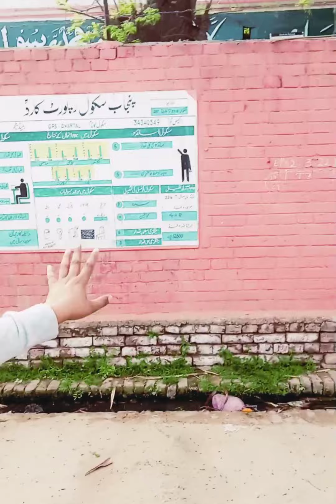Gandhi ki haveli aur Mandir Pakistan mein jo boht kam log janty hain😱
Gandhi ki haveli aur Mandir Pakistan mein Jo bahut kam log Jante Hain
Pakistan mein Gandhi ki haveli aur Mandir Jo bahut kam log Jante Hain
Haveli aur Mandir Gandhi ki Pakistan mein jo bahut kam log Jante Hain